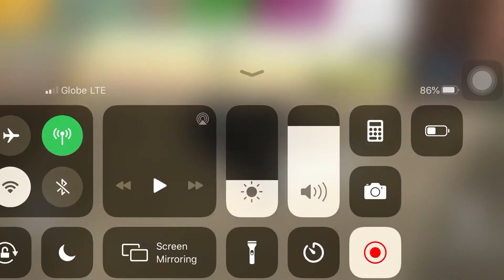Lamborghini sinibak ng Lancer (Car Parking Gameplay) Iphone 6s Plus